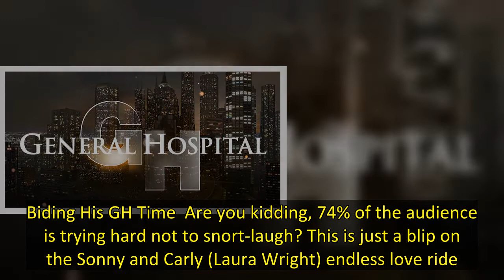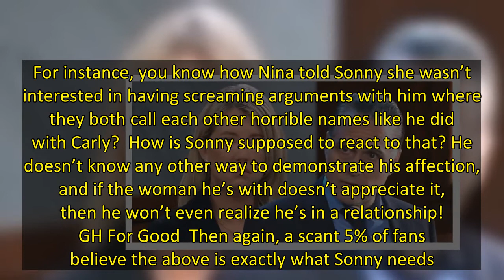GH Long Haul: Will Sonny And Nina Make It?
It’s been Sonny Corinthos and Carly Corinthos on General Hospital for so long — save his periodic breaks to pant after Brenda Barrett — that it’s hard for some in Port Charles, not to mention viewers, to think of Sonny with Nina Reeves. General Hospital Polling  And yet, Nina (Cynthia Watros) is whom Sonny (Maurice Benard) is with now. But can this relationship make it long-term? Here’s what almost 2,000 voters told us. Biding His GH Time  Are you kidding, 74% of the audience is trying hard not